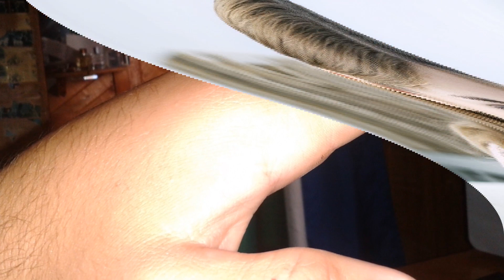Эти 9 Укусов насекомых Нельзя игнорировать! Вот что Делать, если уже...